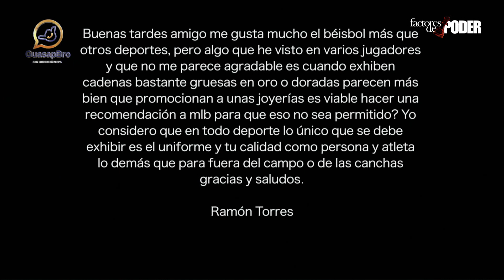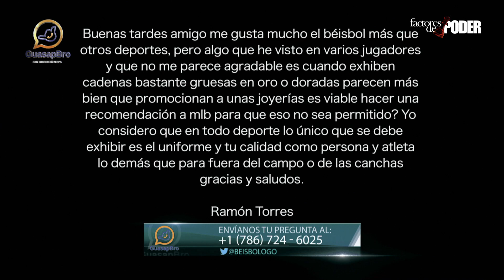CAMBIOS EN SALÓN DE LA FAMA DEL BÉISBOL | PRO#12 | GUASAP BRO | FACTORES DE PODER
En la décimo segunda edición de Guasap Bro, te presentamos algunos cambios que se han presentado en el pensamiento de quienes votan para elegir año a año los miembros del Salón de La Fama del Béisbol de Cooperstown. Manny Pacquiao, sorprende al mundo del boxeo con su impresionante dinámica sobre el cuadrilátero, después de sus 40 años de edad.

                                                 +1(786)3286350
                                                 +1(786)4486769